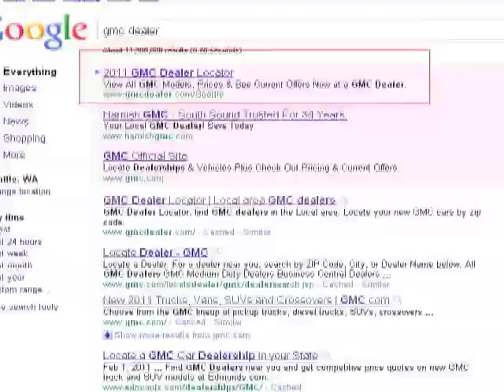Putting Talent to Work - Kristin Wall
Cobalt Search Marketing Specialist Kristin, who took the photographs of Cobalt employees for our recent ad campaign, reveals how she approaches her photography and how she brings her unique perspective to her work.

What's your talent? to see all the current open jobs at Cobalt.